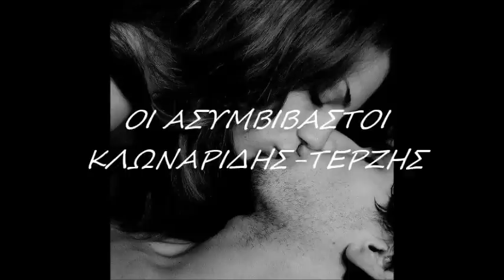ΚΛΩΝΑΡΙΔΗΣ-ΤΕΡΖΗΣ ΟΙ ΑΣΥΜΒΙΒΑΣΤΟΙ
ΟΙ ΑΣΥΜΒΙΒΑΣΤΟΙ-ΚΛΩΝΑΡΙΔΗΣ-ΤΕΡΖΗΣ